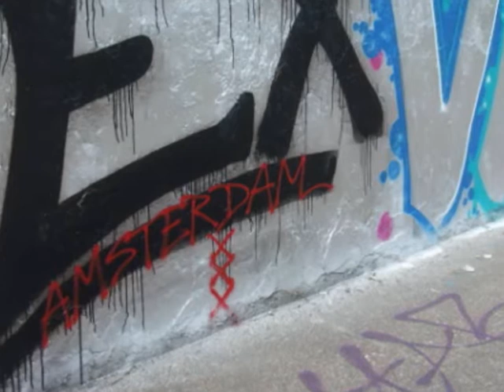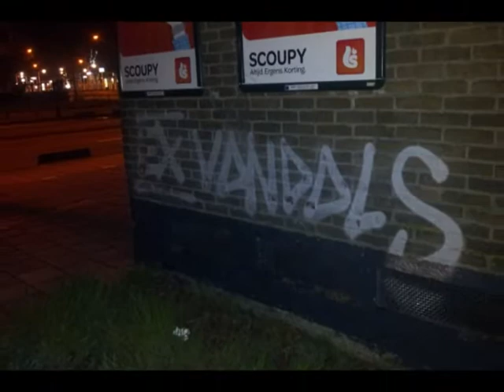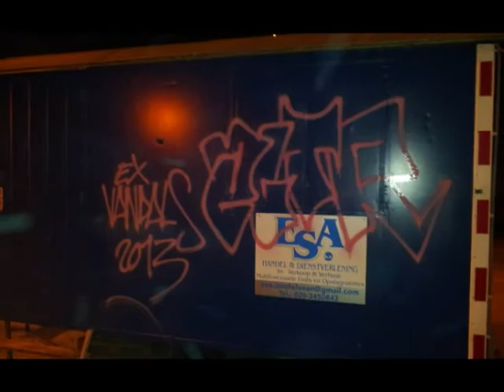ALTAR EX VANDALS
Altar Ex Vandals World Wide Represented!!!